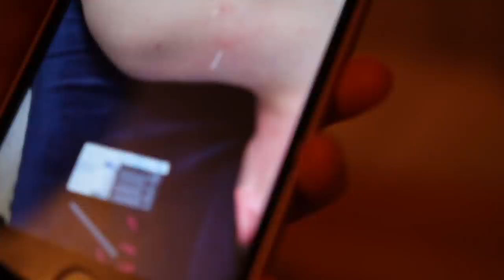YOU MIGHT NOT LIKE WATCHING THIS | Needles & Gymshark Video Shoots | Lex Fitness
IN THIS VIDEO:
I close up look at the use of needles to help release muscle tension and impingements